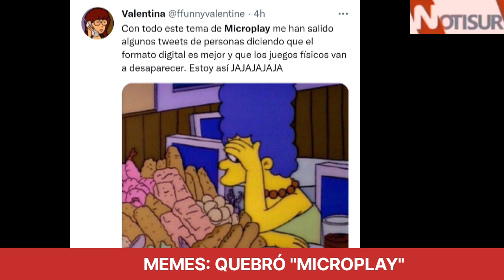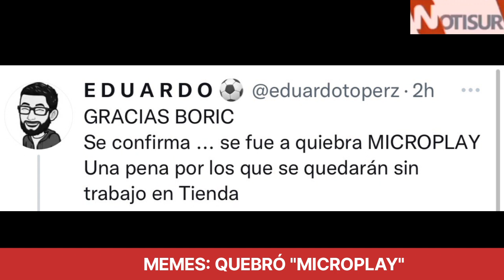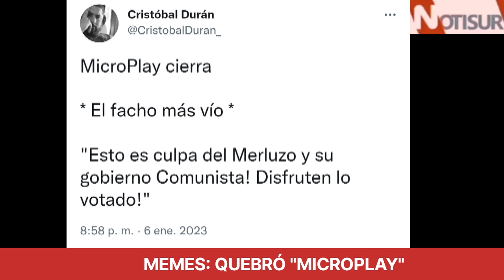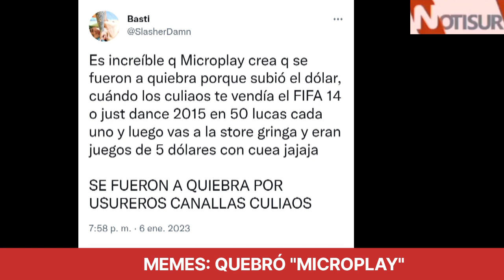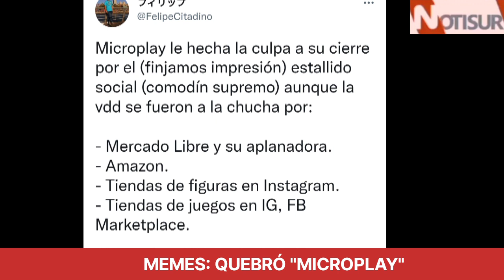Seguimos: Memes de la quiebra de Microplay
Microplay.